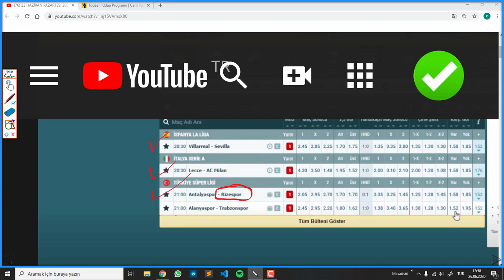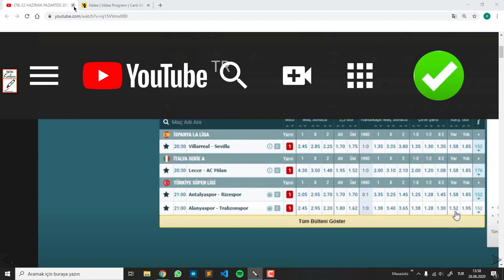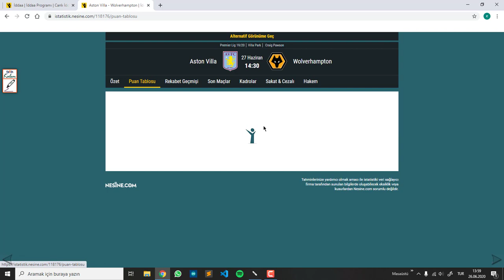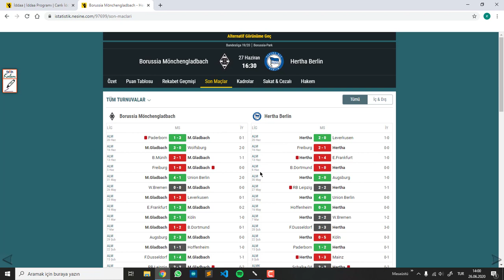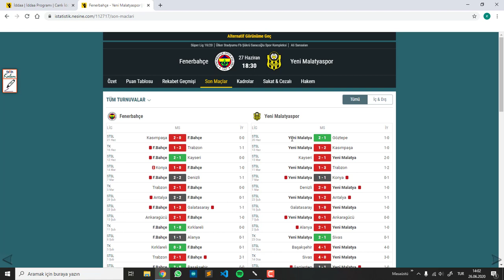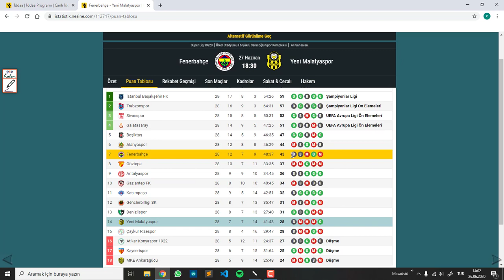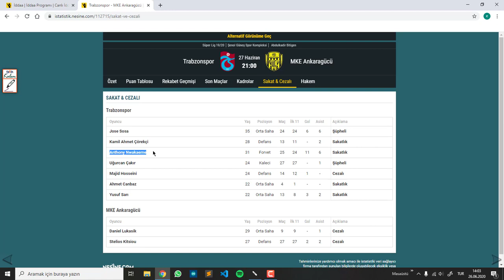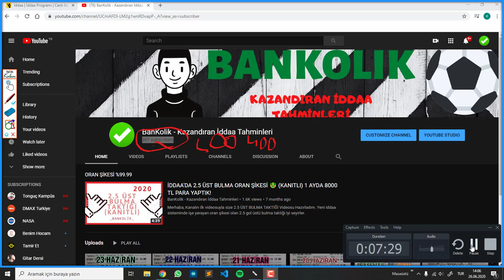27 HAZİRAN CUMARTESİ 2020 İDDAA TAHMİNLERİ KAZANDIRAN İDDAA TAHMİNLERİ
27 HAZİRAN CUMARTESİ 2020 İDDAA TAHMİNLERİ  KAZANDIRAN İDDAA TAHMİNLERİ
İddaa dan kolay para kazanmak isteyenler ve internetten para kazanmak isteyenler buraya ! ! 27 Haziran iddaa banko maçlar ve banko kupon için hazırlamış olduğum maçlara oynayabilirsiniz.Bol şanslar

iddaa iddaatahminleri 6haziraniddaa tahminleri / uefa şampiyonlar ligi tahminleri UEFA Avrupa Ligi Spor
27 haziran banko kupon,
27 haziran tek kupon,
 27 haziran
iddaa tahmin,
iddaa analiz,
iddaa taktik,
iddaa excel,
iddaa oran analiz,
uefa şampiyonlar ligi,
uefa avrupa ligi tahmin,
iddaa nasıl oynanır,
iddaa tahminleri,
iddaa analiz excel,
iddaa algoritması,
iddaa açığı,
iddaa analiz sitesi,
iddaa basketbol,
iddaa banko
iddaa bülteni,